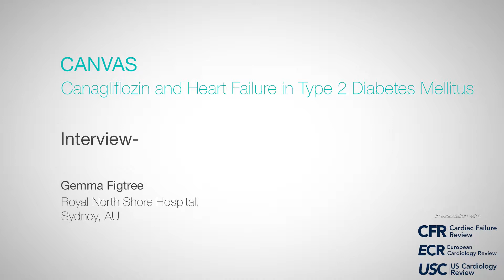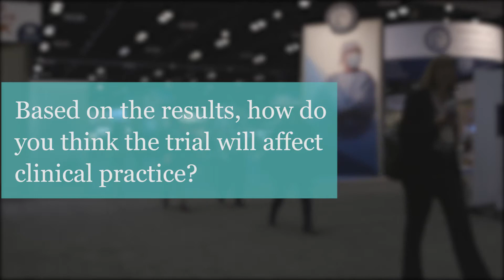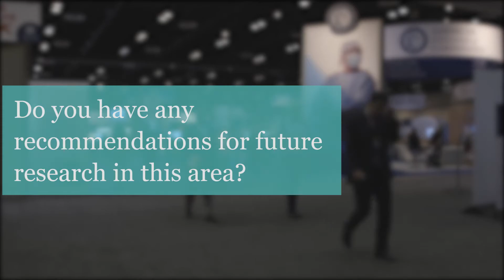ACC 2018: Canagliflozin & Heart Failure In Type 2 Diabetes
Gemma Figtree discusses the CANVAS trial - canagliflozin and heart failure in type 2 diabetes mellitus.

Filmed on-site at the American College of Cardiology congress 2018 in Orlando, USA.